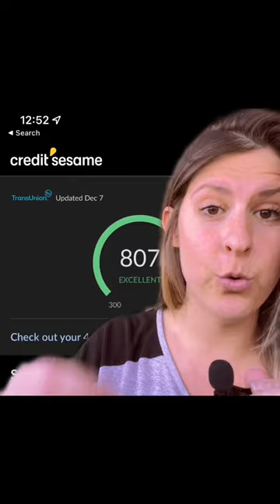Build Your Credit With Credit Sesame - Start Establishing Your Financial Future Today!